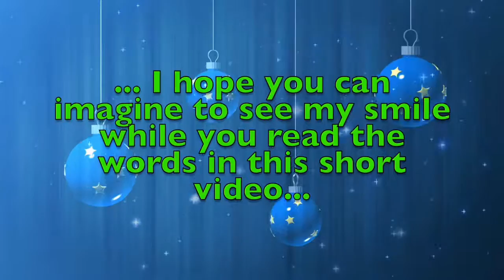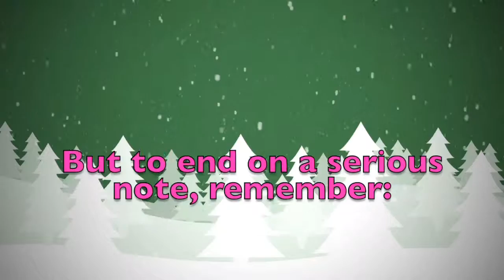Merry Christmas Emin! A special message just for you.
Merry Christmas dear Emin! These are a few personalised thoughts just for you! Did you like them? Would you send your Christmas wishes to your other friends...? On this youtube channel you will find videos for all kinds of names and nicknames. So, what are you waiting for? Surprise your friends by sending them a personalised video!